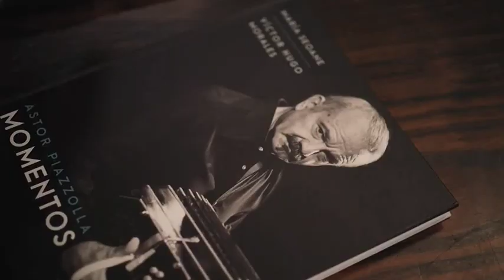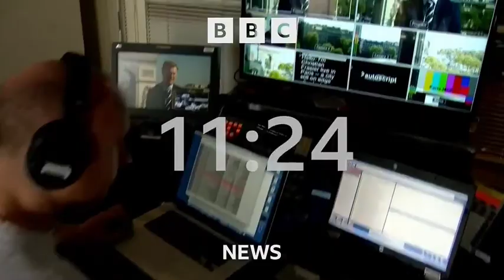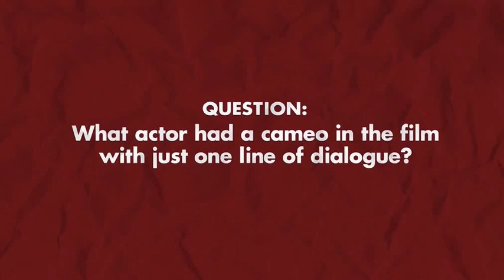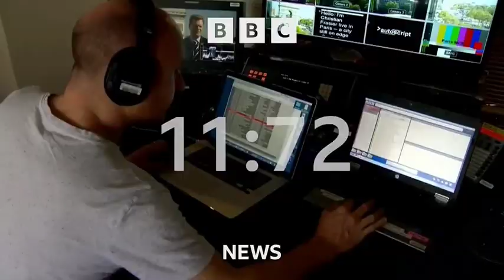BBC on PBS (KQED) - BBC News/America - Opens, Closes - April 7, 2023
BBC News (formerly BBC World News) is an international British pay television network of the British Broadcasting Corporation. The network rebranded and consolidated on April 3, 2023.

© Copyright BBC News & PBS 2023.
This video features:
- the open, a few short clips, and the close of "The Context" featuring presenter Sarah Campbell in the 5PM PDT slot (formerly occupied by "Outside Source")
- the open to "BBC World News America" featuring David Willis in the 5:30PM PDT slot
Anchors:
- Sarah Campbell (The Context)
- David Willis (BBC World News America)